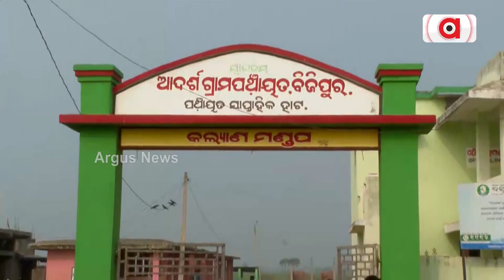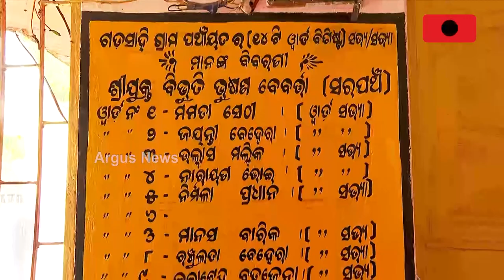Poor Families Suffer As Massive Irregularities Seen In Lists Of PMAY In Puri